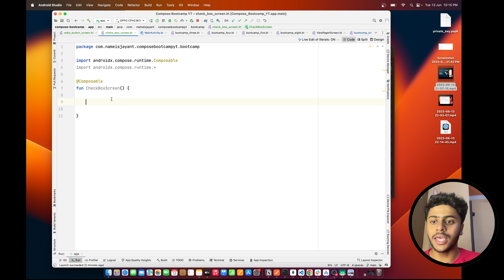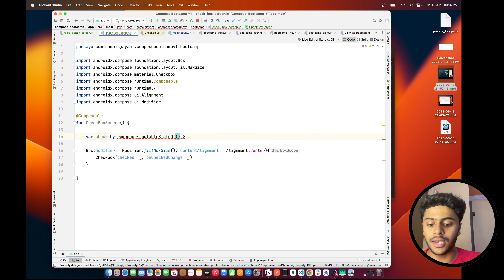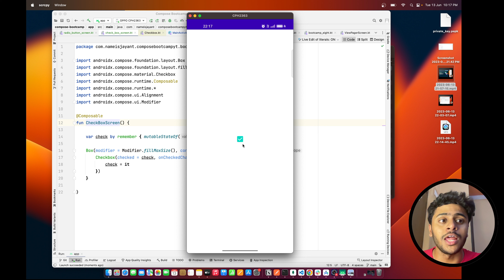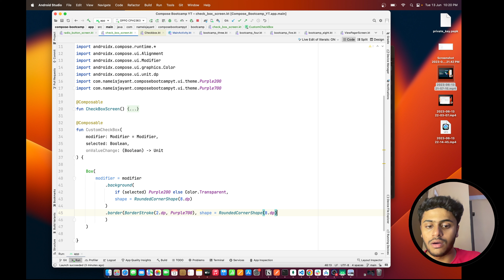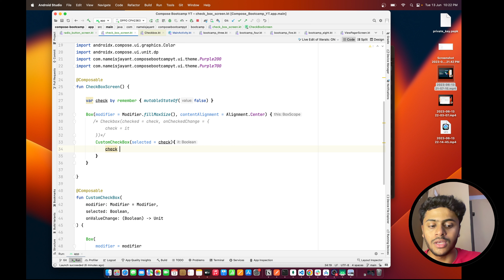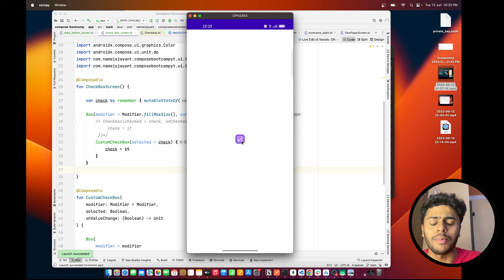Check Box in Jetpack compose Hindi | Bootcamp #14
So in this video we will learn how to create check box in jetpack compose.